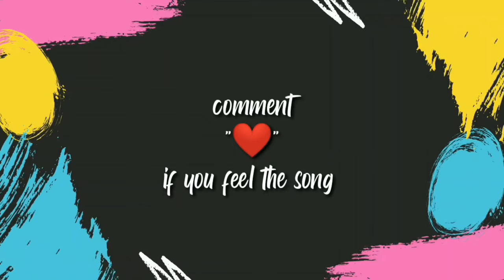Jelly Roll - Self Medicted (Juke Box)